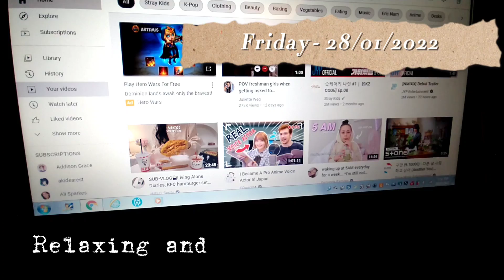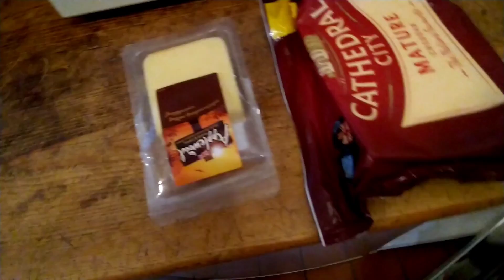Vlog - A normal day in my life - 28/01/2022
A normal day in my life. A slow relaxing morning, making lunch and walking the dogs

0:00 - Preview
0:15 - Friday, 28th of January, 2022

My dance channels Insta: jcstudiosofficial